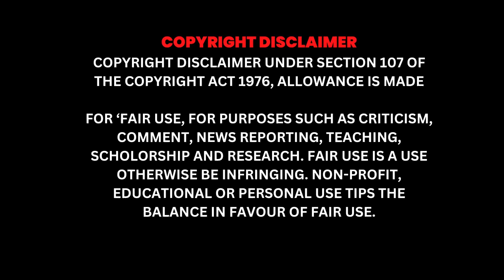CM Yogi ने भरी सभा में Akhilesh Yadav को लताड़ा विधानसभा में लड़ाई बाप तक पहुंची | Yogi Adityanath